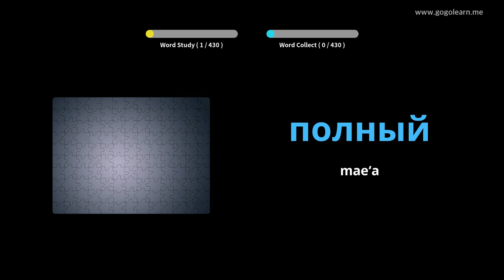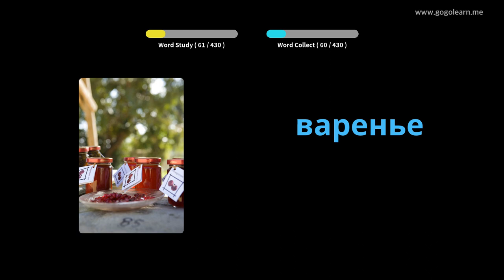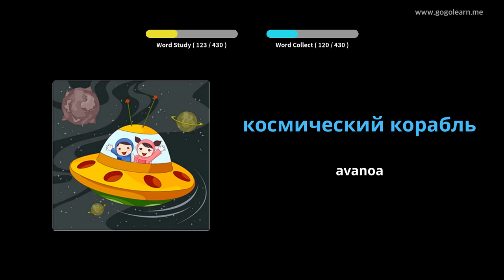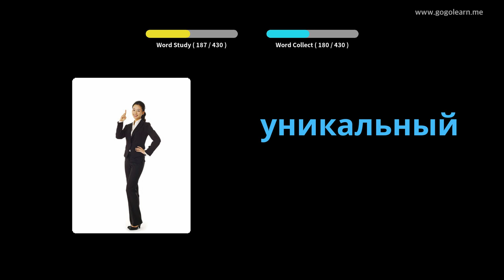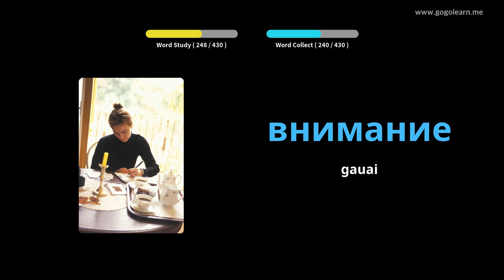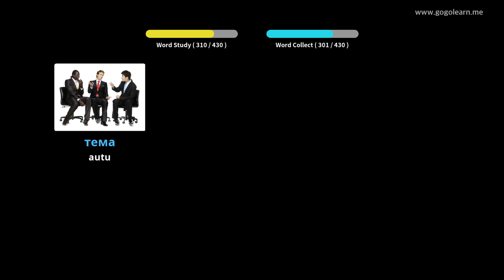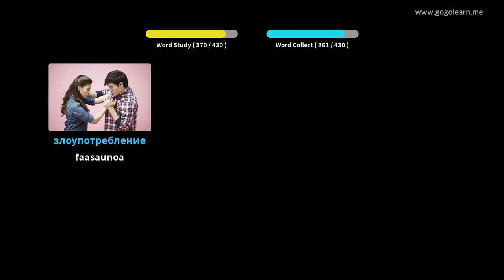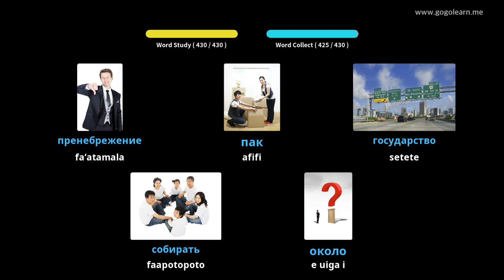Russian Vocabulary Secondary School 3 | Golearn